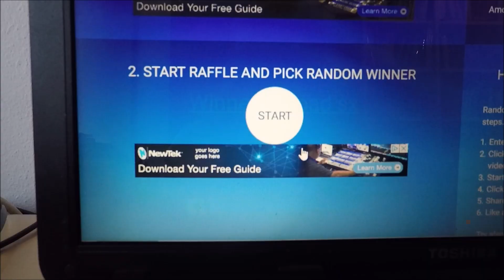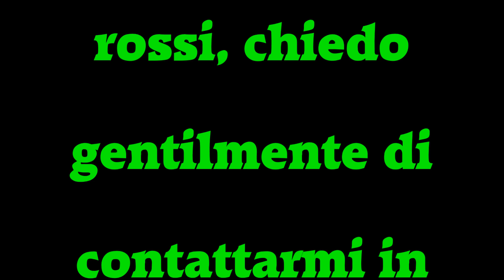ESTRAZIONE GIVEAWAY -- SPECIALE 13K!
Ragazzi finalmente l'estrazione. Grazie a tutti per la partecipazione.